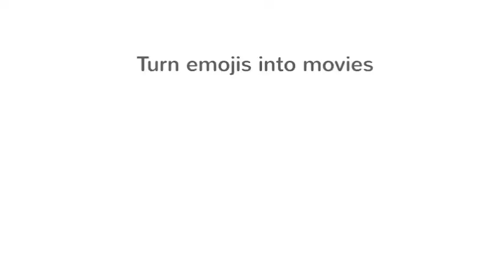Evertoon the fight animation by me